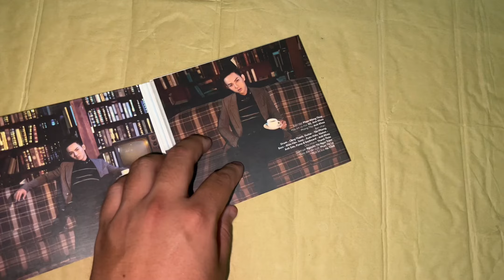💿Unbox bên trong album - Hoài Lâm - vol.1 - vol.2 “Về Đâu Mái Tóc Người Thương” & “Cô Bé Ngày Xưa”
💿Unboxing album Hoài Lâm - Vol.1 & Vol.2

🎶Tracklist - vol.1 “Về Đâu Mái Tóc Ngưởi Thương”

.Về Đâu Mái Tóc Người Thương
.Chuyện Ngày Mưa
.Ngại Ngùng
.Xót Xa
.Giã Từ Đêm Mưa
.Xin Vẫy Tay Chào
.Kiếp Nghèo
.Sầu Lẻ Bóng
.Người Đi Ngoài Phố

🎶Tracklist - vol.2 “Cô Bé Ngày Xưa”

.Gặp Nhau Làm Ngơ
.Thuyền Hoa
.Cô Bé Ngày Xưa
.Không Giờ Rồi
.Nối Lại Tình Xưa
.Chuyến Đò Không Em
.Chuyện Tình Mo Cau
.Phố Buồn

🎵Bài Hát Sử Dụng: Cô Bé Ngày Xưa